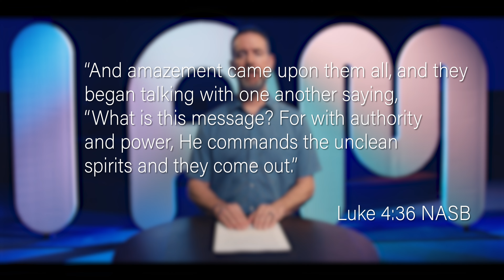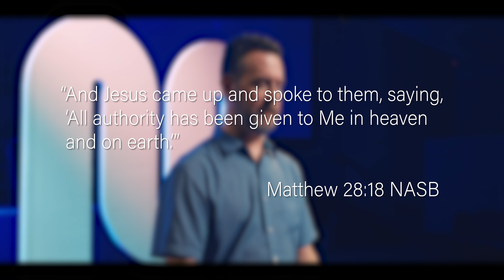2024 Fall Series Week 6 I am Powerful